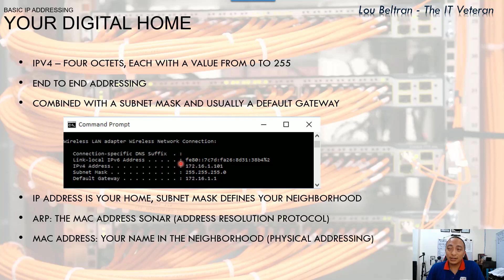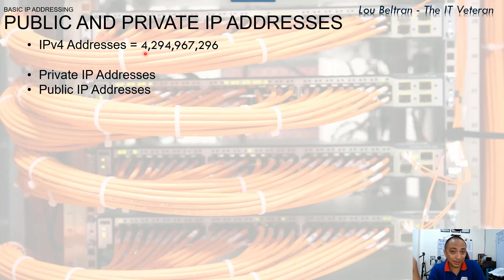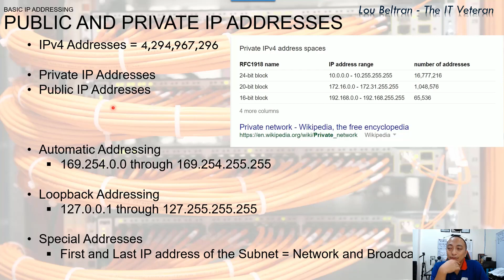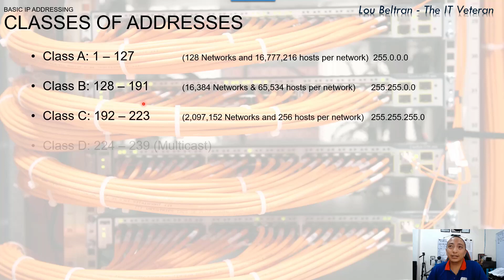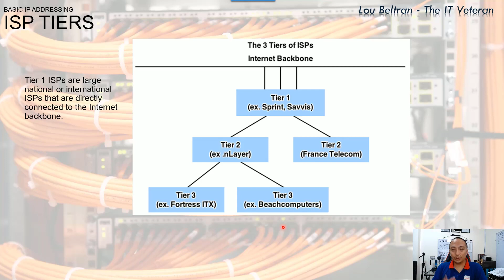Free CCNA Training In Tagalog 66 - Types of IP Addresses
Ano yung mga different kinds of IP addresses? Pagusapan natin

Don't forget guys, if you like this video please "Like", "Favorite", and "Share" it with your friends to show your support - it really helps me out!